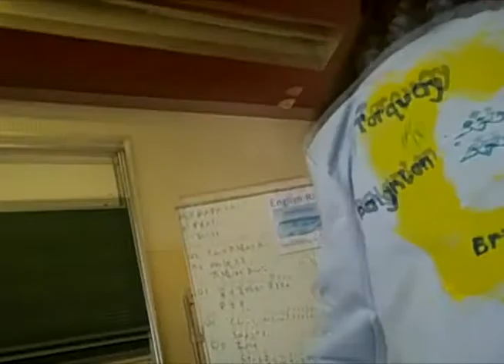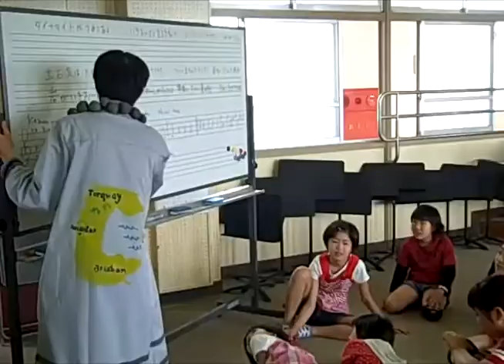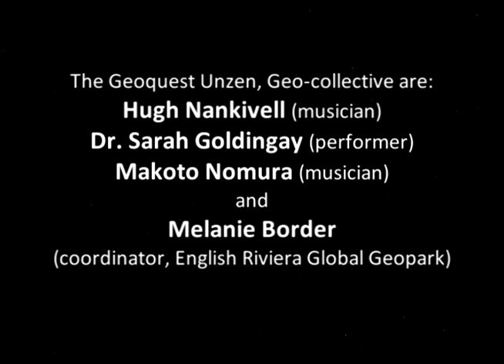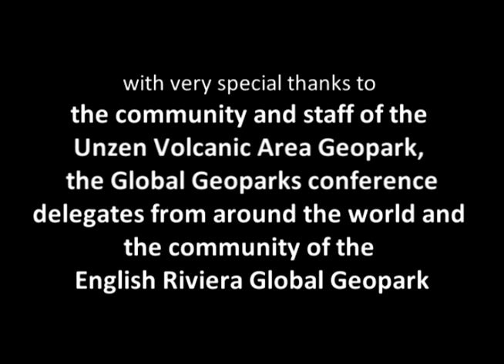Geo-Collective go to Japan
The English Riviera Global Geopark works with dynamic and innovative artists, to engage and provoke interest in all ages inspiring them to think more widely and creatively about the world around them.  Thanks to Arts Council England funding, in May 2012 it was possible to share the Geoquest model with the community and staff of the Unzen Geopark and the delegates of Global Geopark Network at the 5th International UNESCO Conference on Geoparks.    The Geo-Collective artists, performed on local Unzen radio and ran workshops for local groups and children.  On returning to the UK these new songs were shared with the children of the English Riviera Geopark at the launch of the Geoplay Park and at other events.